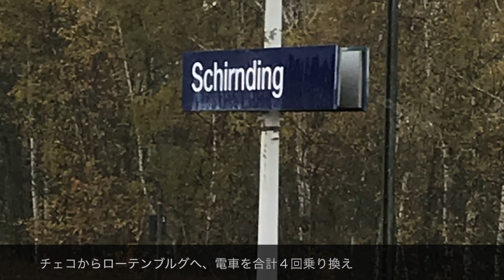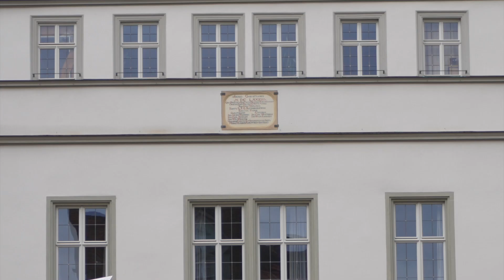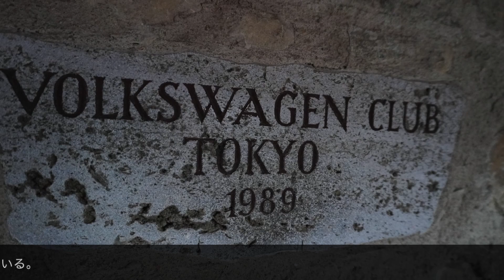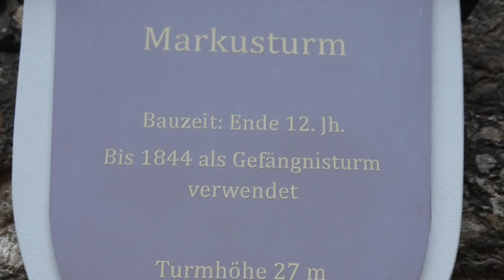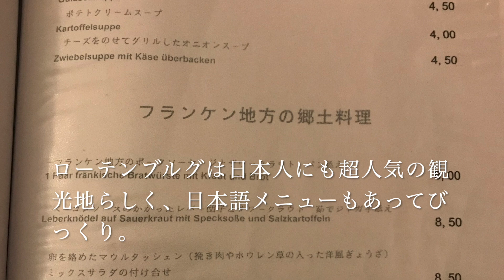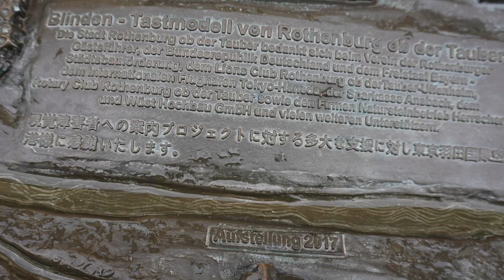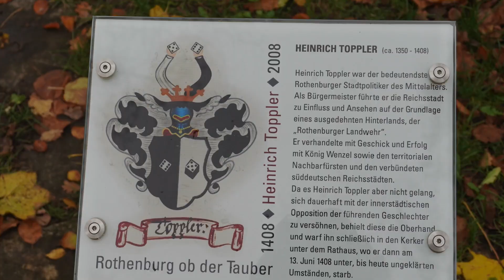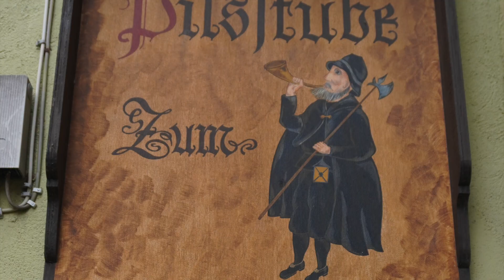🇩🇪Germany, Rothenburg (ドイツ ローテンブルグ ) 2019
日本で例えると、京都のような感じ。メルヘンチックな中世ヨーロッパの雰囲気が色濃く残されている。
ドイツだけでなく、日本人観光客もよく訪れるらしい。
他に中国語圏やアメリカ人にも人気なんだとか。

2019年の2月にカンボジアのバッタンバンで知り合ったドイツの友人の勧めでローテンブルグobに行ってみた。カンボジアでは自分がガイドして、今回は友人とその家族、そしてボーイフレンドが案内してくれて、夕食まで御馳走してもらった。ソーセージとビールが絶品。Danke！

ここからノイシュバンシュタイン城へ続くロマンチック街道の出発地点だと、同じ電車だった日本人も教えてもらった。

バルト三国の城塞都市とは雰囲気が違って、まるで進撃の巨人みたいな感じ。自分の語学力が乏しいので、どこまで理解できているかわからないけど、当時は外部からの侵入者を防ぐために、夕方になると城門を閉じていたそう。でも、万が一居住者が門限に間に合わなかった場合は、城門の穴に手を入れて自分の手に印された証を門番に見せて中に入れてもらって傷んだとか。その穴のことを「針の穴」と呼んでいた。城壁はかなり分厚いだけでなく、わざと防御の弱い門を作っておいて、外部からの軍隊を、大砲や鉄砲、弓で囲まれた小庭に招き入れて一網打尽にする場所もあった。街の中には病院や学校もあり、今でも現役らしい。
昔は商業都市として栄えたが、その後戦争や地震などの影響で荒廃した。人々は街を復興させるために世界各国から寄付を募ったらしく、寄付した人や会社の名前が城壁に残されている。

次回はドイツ編フランクフルトです。